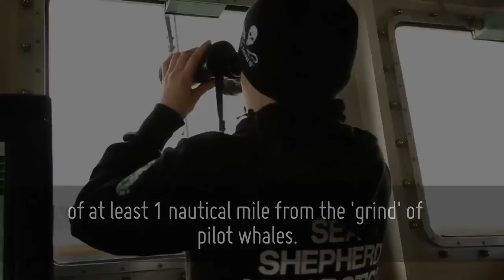Una defensa feroz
Sea Shepherd defiende ferozmente a una manada de calderones de un violento ataque. El sector turístico de las Islas Feroe relacionado directamente con la matanza de otros 61 calderones mientras ciudadanos de la Unión Europea y Estados Unidos son arrestados.